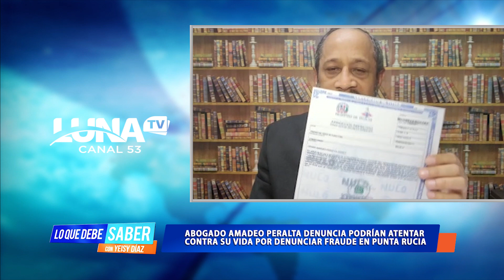LO QUE DEBE SABER 31 ENERO 2023 SEGUNDO SEGMENTO